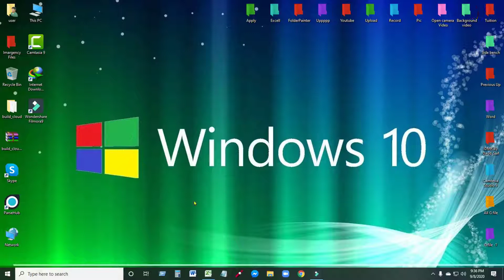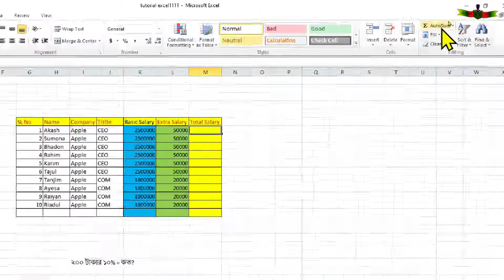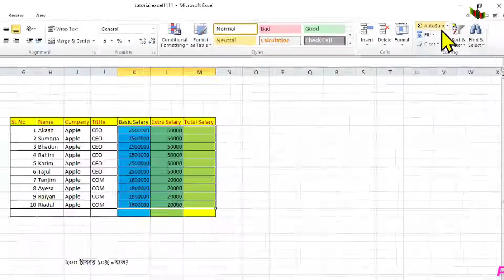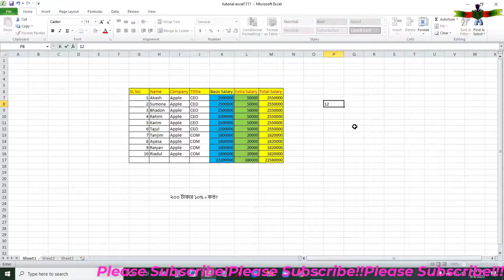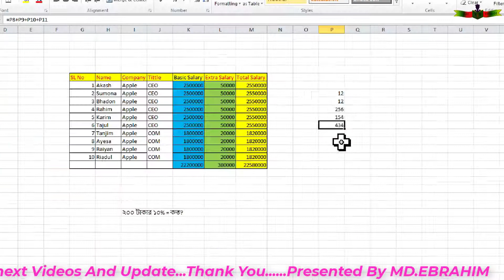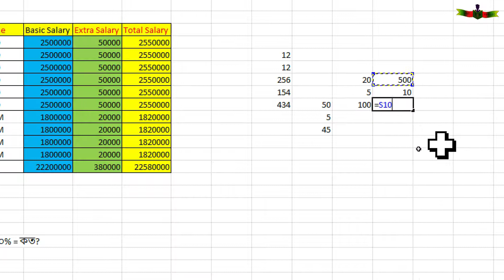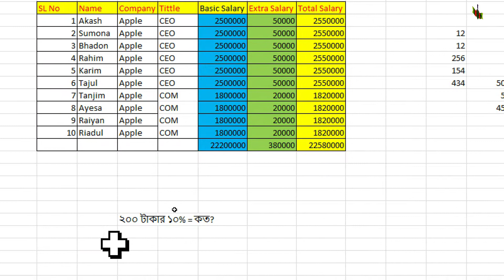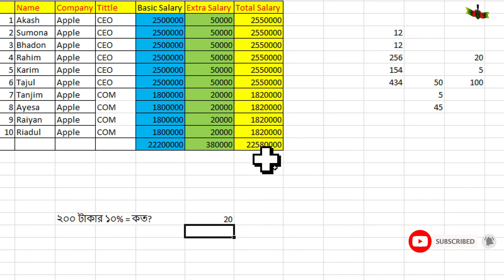How to to Add Subtract Divide and Multiply in Excel Sheet Bangla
Today I'll sho How to to Add Subtract Divide and Multiply in Excel Sheet Bangla.